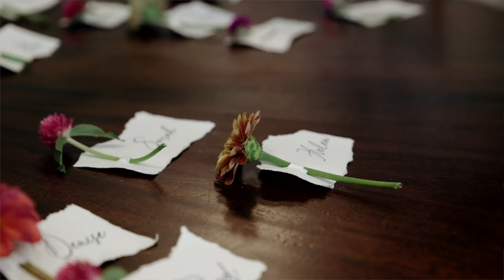Emily and Cameron | The Osprey's At Belmont Bay Wedding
Emily and Cameron moved ahead with with their intimate 2020 wedding with their closest family and friends to the backdrop of Belmont Bay in Virginia. It was a perfect September day, surrounded by their immediate family and best friends. Their fierce and honest love was such a good example of the things worth celebrating during such a challenging year.